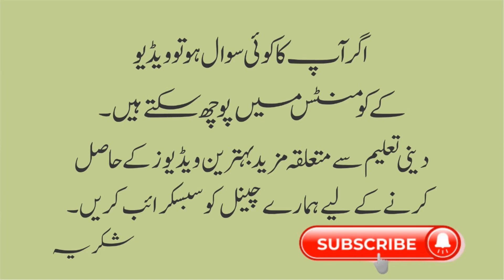Nahw Class 50 || Arabic Cpurse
Name :    Malik Mohsin Shehzad
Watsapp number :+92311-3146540